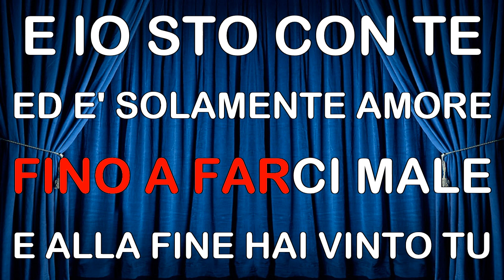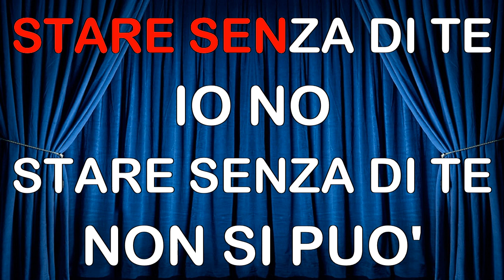Pooh - Stare senza di te KARAOKE MM (fair use)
Uno dei brani più belli dei Pooh